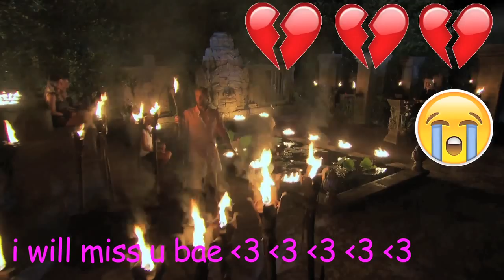Backstabbing & f*tthår - Fangirl_98 recappar Robinson Love Edition (vecka 6)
Backstabbing, VÄLDIGT mycket prat om väder och vem var sämst i Robinsontävlingen (åtminstone enligt Vera)? Spana in Fangirls Robinson-rapport så får du svar :)